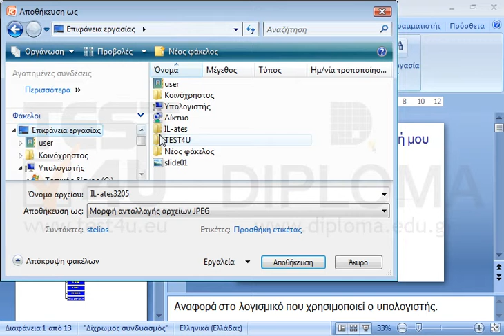Αποθηκεύστε την πρώτη διαφάνεια της τρέχουσας παρουσίασης σε μορφή jpg στον φάκελο IL-ates\Files...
Αποθηκεύστε την πρώτη διαφάνεια της τρέχουσας παρουσίασης σε μορφή jpg στον φάκελο IL-ates\Files της επιφάνειας εργασίας με το όνομα slide01.jpg.

77-422 Microsoft Office Specialist Powerpoint Core 2013 - Ελληνική έκδοση